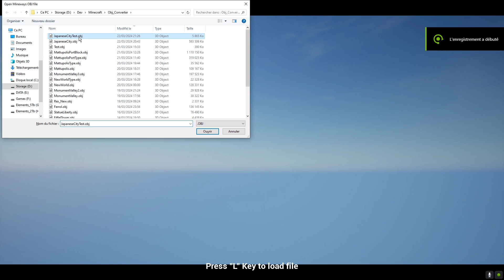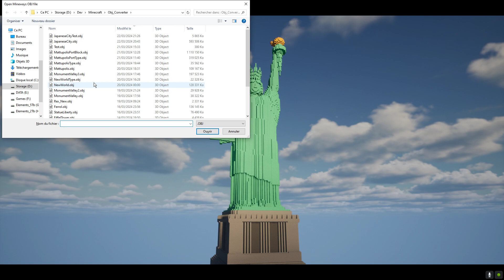UnrealCraft Infinite - A voxel world in Unreal Engine 5.3 : Mineways Map Import WIP7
Demo of Loading Mineways imports into UnrealCraft which also supports Texture Pack switching.

Full project now available for sale on Gumroad !